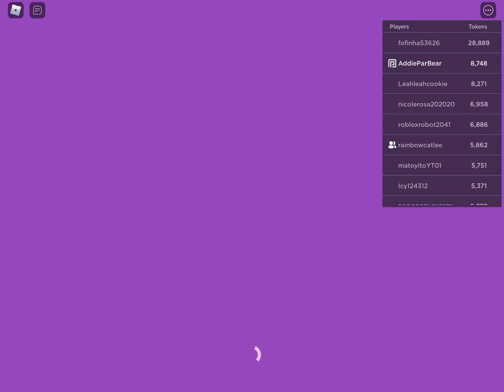Buying Ava ANYTHING she wants in Club Roblox